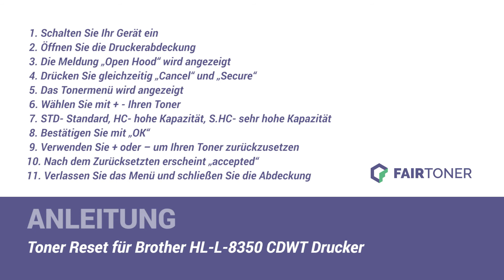Anleitung: Brother HL-L 8350 CDWT Toner Reset ✅🛠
How-to: Brother HL-L 8350 CDWT Toner zurücksetzen ✅🙂 Der Toner wird nicht erkannt? ❌ Hier finden Sie die Toner Reset-Anleitung als Tutorial für Ihren Drucker 💡🛠 Einfach den Toner zurücksetzen ✅ neu erkennen ✅ und weiterdrucken.